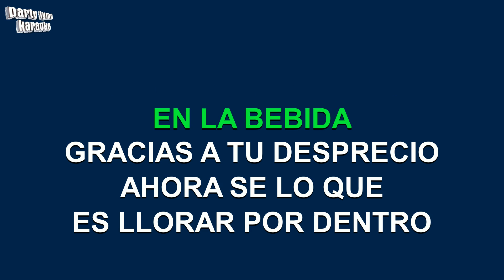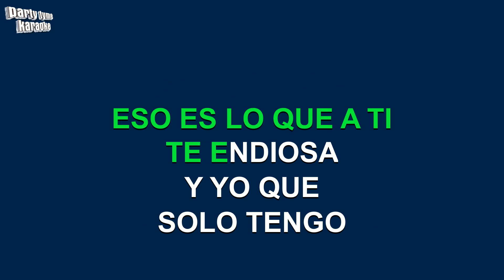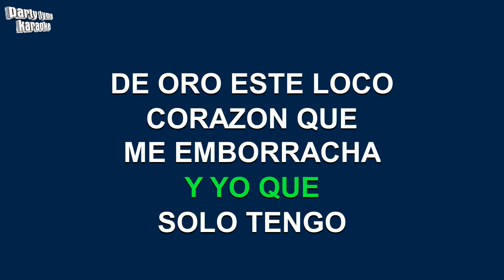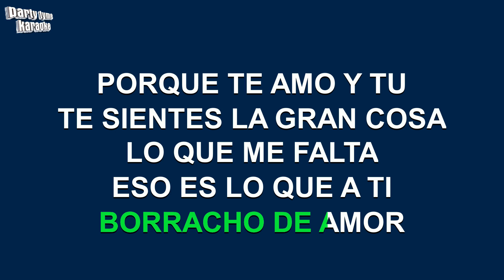Banda La Trakalosa De Monterrey - Borracho De Amor (Mariachi) (Versión Karaoke)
Versión karaoke de 'Borracho De Amor (Mariachi)'
hecho popular por Banda La Trakalosa De Monterrey,